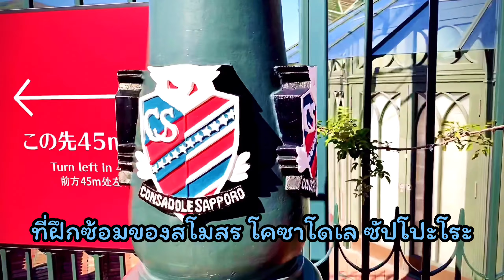白い恋人 เที่ยวฮอกไกโด พาเด็กๆไปโรงงานผลิตช็อกโกแลต ชมสวนShiroikoibito กินอาหารทะเลสดๆ ที่ซัปโปะโระ